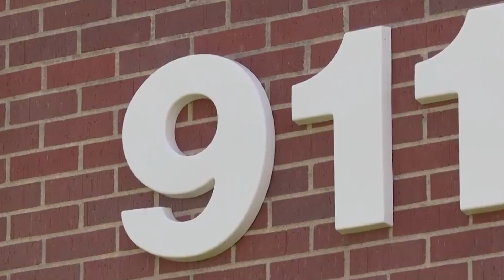A Pack of Dogs Refused To Stop Barking at a Parked Car... Cops Checked It And Hear A Strange Sound!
While walking, some dogs kept barking at a parked car. Their walker got worried when she heard a strange sound from inside. So, she called the cops. When the police arrived, they had to break into the car because they couldn't find any other way to investigate the noise.
Nikki woke up to the early morning light streaming through her window. She stretched her arms, feeling the warmth of the sun on her skin, and glanced at the clock on her nightstand. It was going to be another scorching day in the city.